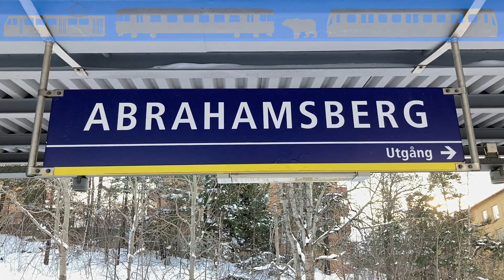Abrahamsberg tunnelbanestation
Filmen visar tunnelbanestationen Abrahamsberg. Filmen börjar med att visa några tåg och fortsätter sedan med själva stationen och en del av dess omgivningar.

Stationen öppnade 26/10 1952 när linjen Hötorget-Vällingby invigdes.

Konsten:
Klinkersättning av Rigmor Roxner, 1999.

Filmen spelades in i februari 2021.

00:00 Abrahamsberg tunnelbanestation
00:07 Tåg västerut
01:40 Tåg mot T-Centralen
02:50 Plattformen med omgivningar
03:48 Stationsbyggnaden
05:15 Omgivningar